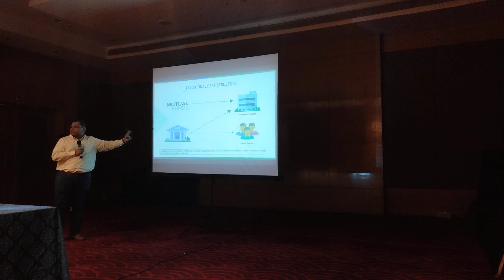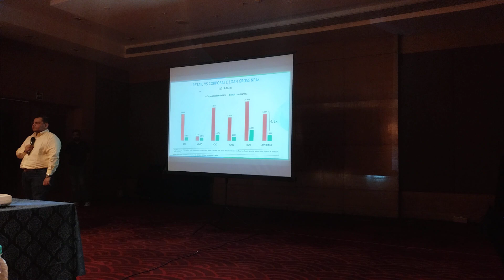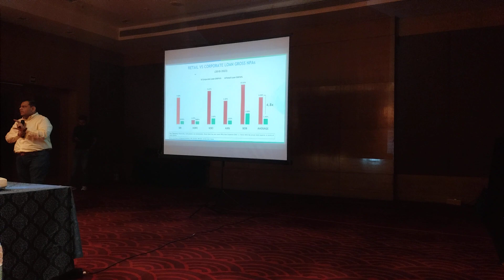Clip of MFD session